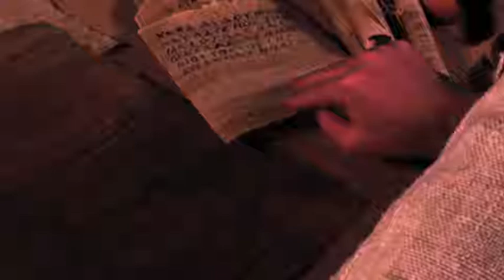Ветхий Завет: находка свитков Мертвого моря